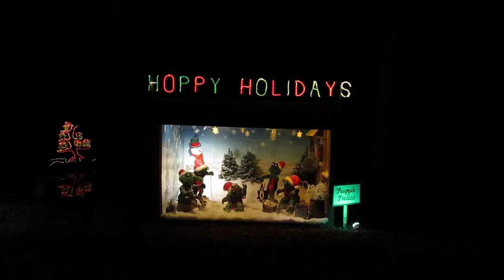Thelope.com - Froggie Frolics on Branson Trail of Lights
November 13, 2010, Branson, Missouri

file number 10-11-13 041 froggy hollow.MOV